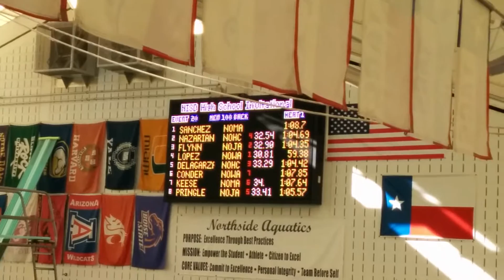2016 HS invitational 100BK